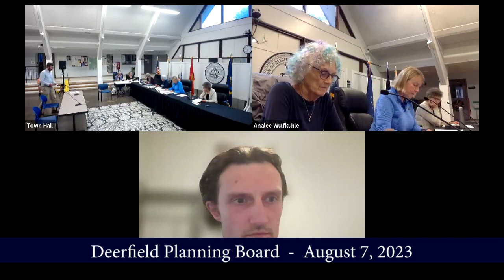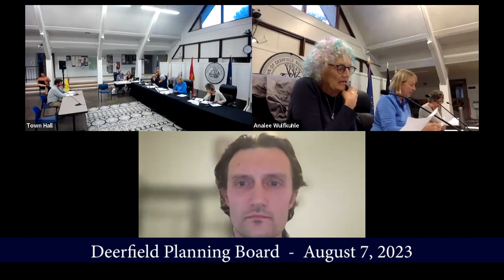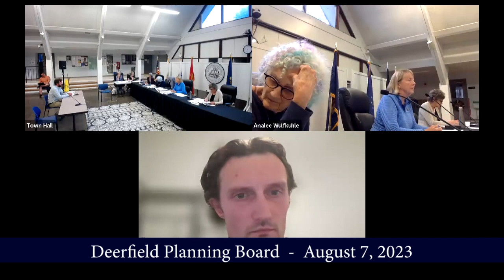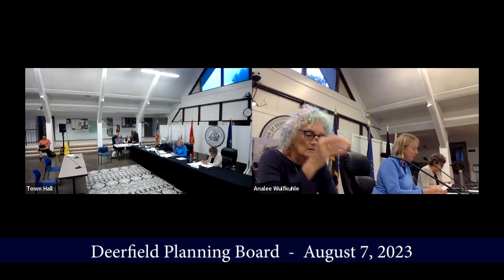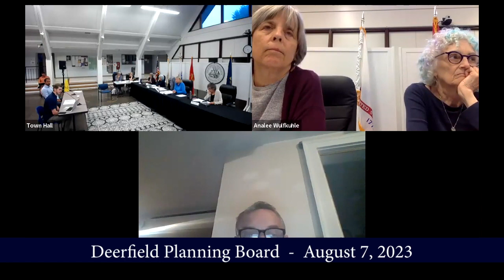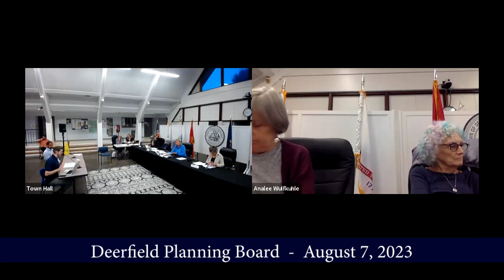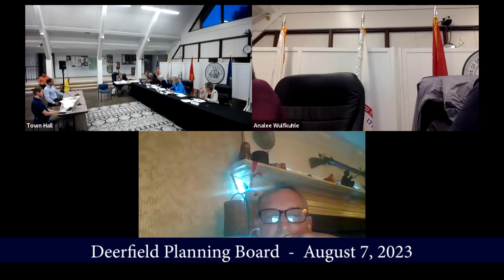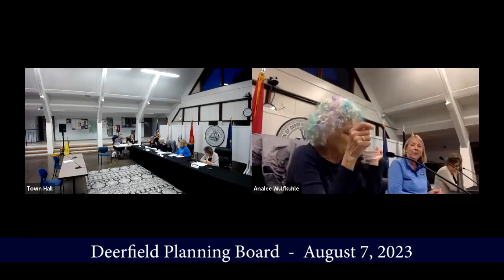Deerfield Planning Board - August 7, 2023